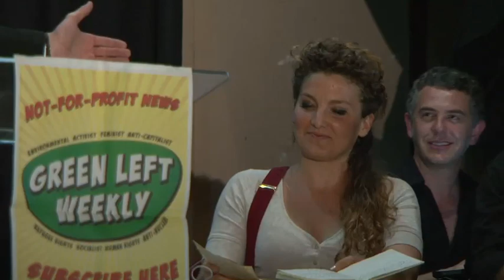Comedy debate: "Should TEAM AUSTRALIA be disqualified?' (Part 1)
The 2015 Green Left Weekly Comedy Debate "Should Team Australia be disqualified?", held in front of 200 people in Sydney on October 17,   featured MC TONY ABBOTT, MICHAEL HING, ALICE FRASER, KIRSTY MAC and CARLO SANDS (Part 1). See part 2 for KEVIN RUDD, SHAYNE HUNTER, summations from team captains HING and FRASER, and the declaration of the winner!.

Film produced by GLTV.